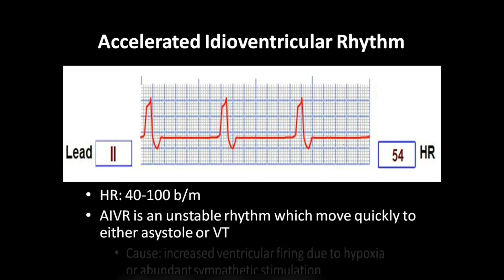Accelerated Idioventricular Rhythm ECG interpretation/ ECG reading made easy AIVR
This video will help you in understanding Accelerated Idioventricular Rhythm in ECG. All the rhythms are explained in an easy to understand manner in this playlist of short lectures so that the viewers can be fully benefitted.